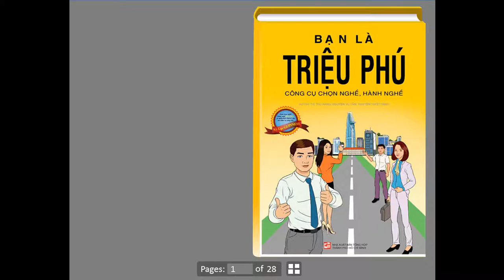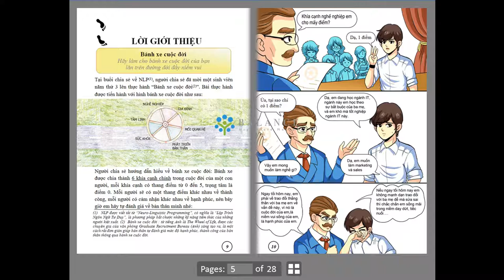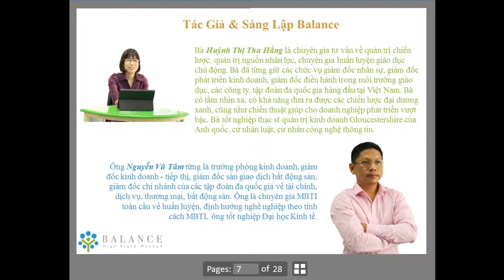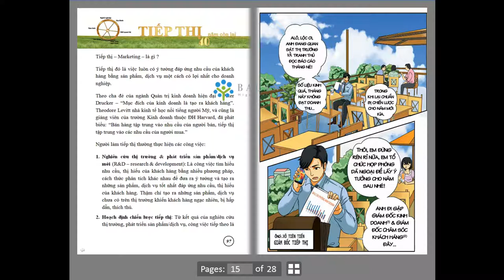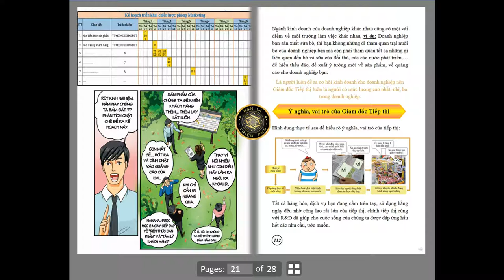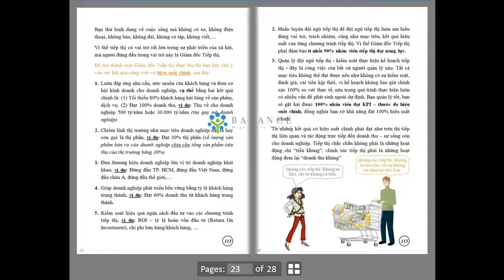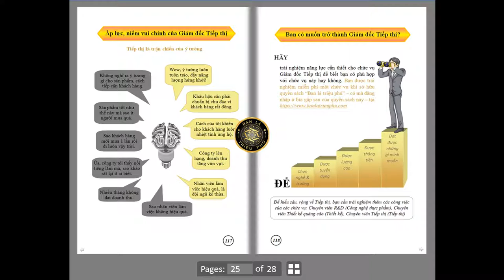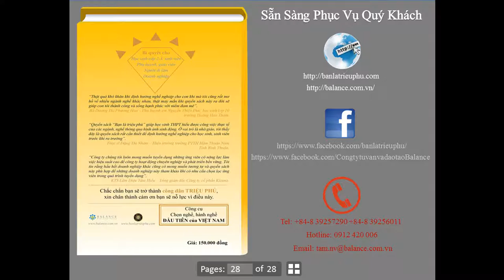Bạn Là Triệu Phú - Giám Đốc Marketing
Bạn biết gì về nghề Giám Đốc Marketing!? Bạn có đam mê và có khả năng hoàn thành tốt công việc này không? Hãy xem video clip này và truy cập để thử khả năng của mình nhé